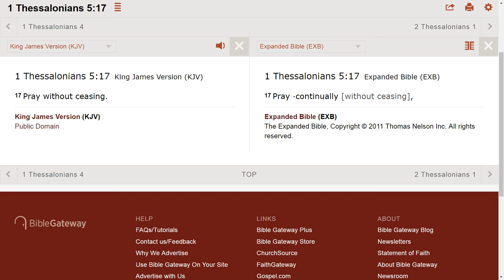Something, some people don't know about prayer.